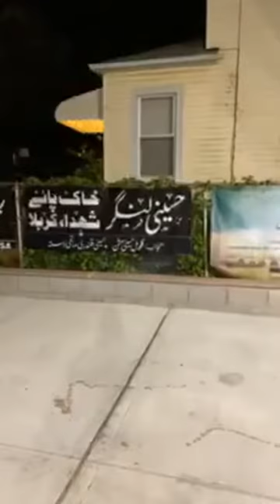Niaz e Imam e Hussain as @ Hussaini house by Global Hussani mission